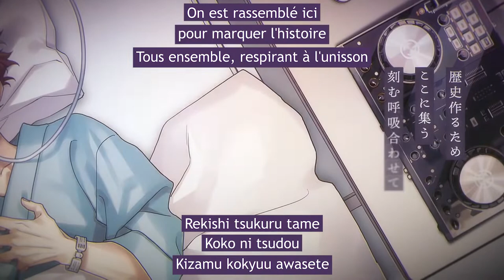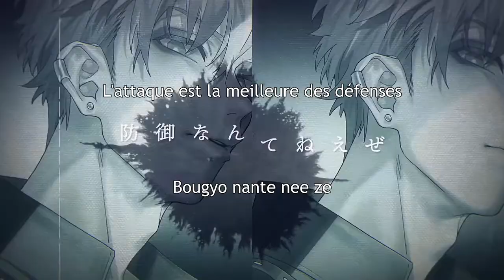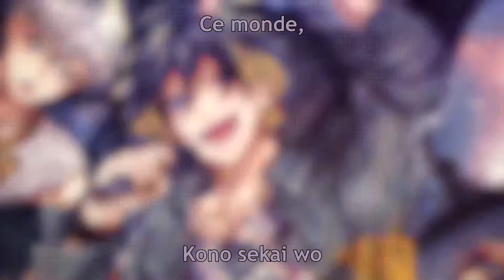[FullThrottle4 feat. HoneyWorks] LOVE ANTHEM Vostfr + Lyrics (CV:Gero / Mei-chan)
Premier montage que je fais soyez indulgent haha, ça reviendra à la normale quand les "vrais" MVs reviendront. Concernant la musique pas grand chose à dire, le son est très bon mais les paroles sont beaucoup trop vagues (gros défaut de FT4 pour moi).

Paroles : shito.Gom
Compositeur : shito
Arrangement : HoneyWorks

programmation : shito

Illustrations : Yamako
Vidéo : Emumero